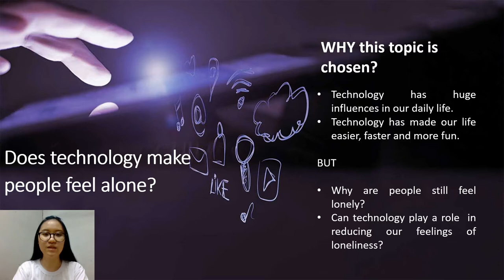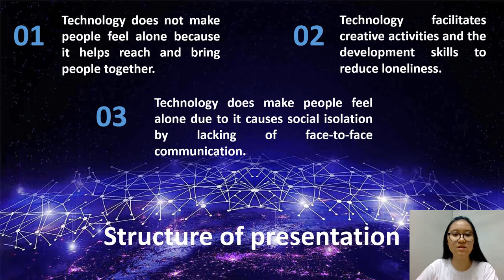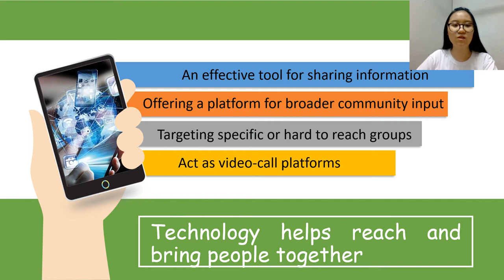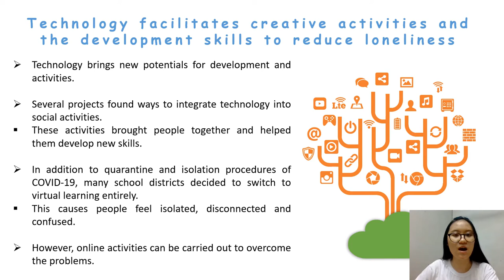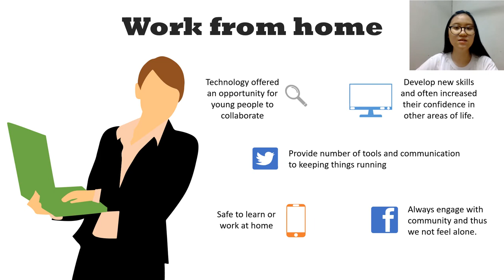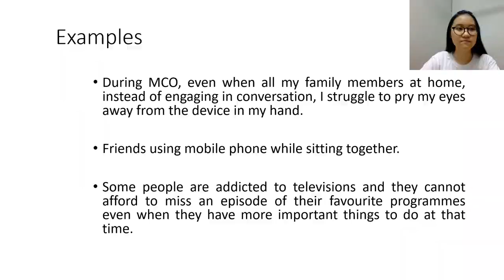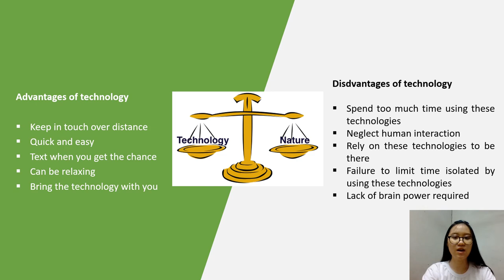LSP404-Does technology make people feel alone? TANG ZI JIE 142793 GROUP259